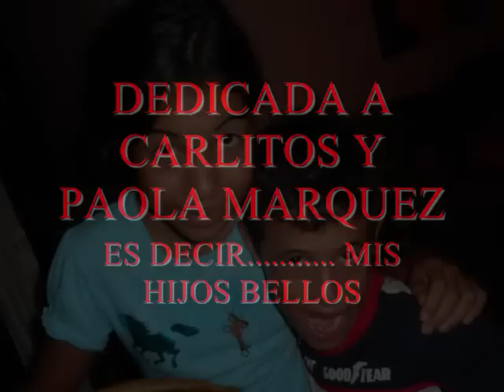LA MAÑANA -CARLOS MARQUEZ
TEMA EN GUITARRA DEDICADA A MIS PEQUEÑOS!  EN EL VIDEO FOTOS DE ELLOS Y METI COLADAS UNAS FOTOS DE 3 AMIGOS. DISFRUTEM